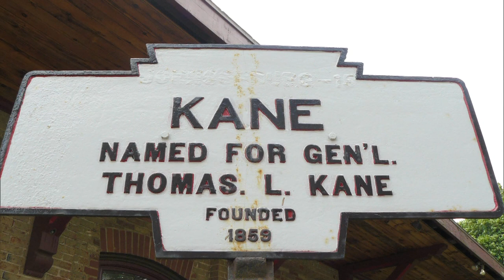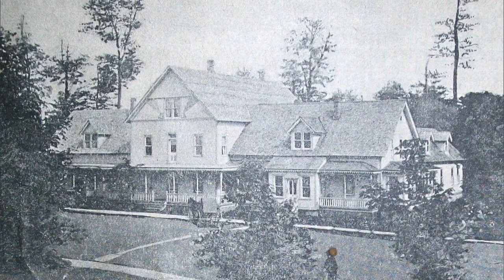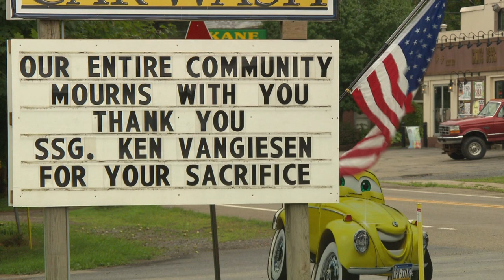Our Town: Kane & Mt Jewett story on town history